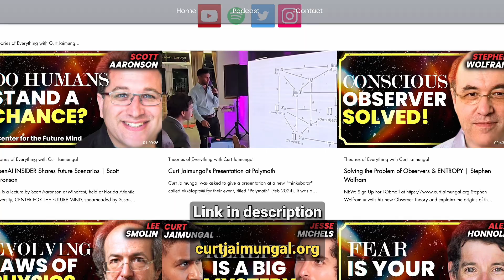Bioelectricity, Conscious Agents, Multi-Dimensional Systems | Dr. Michael Levin